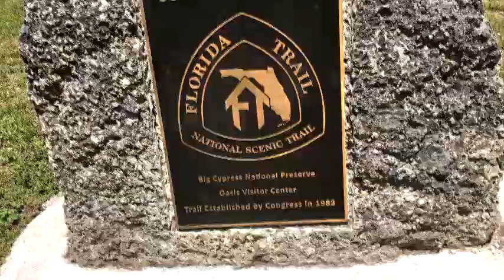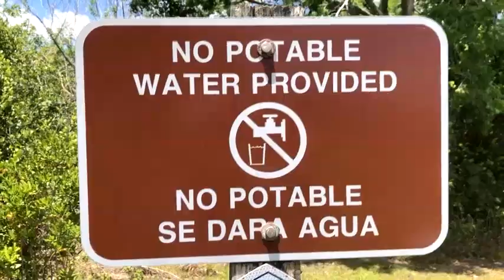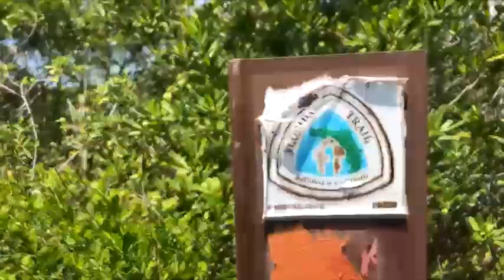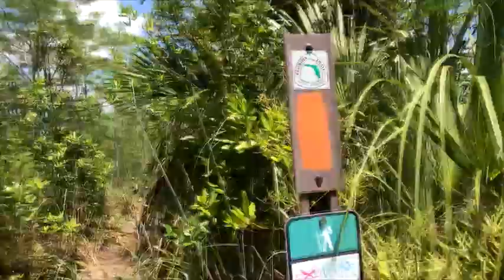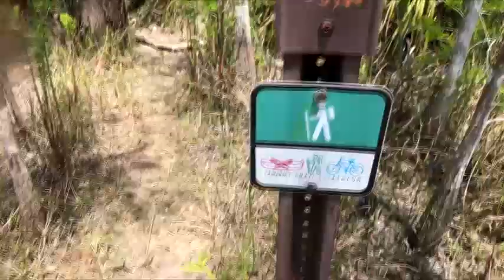Alligators are all over the Start of the Florida Trail in The Big Cypress Swamp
Exploring the Start of the Florida Trail in The Big Cypress Swamp Florida. Wild Marks is out in the Big Cypress Swamp hiking the start of the Florida Trail.

Big Cypress National Preserve is a diverse landscape, where one can see cypress and mangroves, alligators, and panther tracks all in one day! Just like the diversity of the land, the National Park Service manages for a diversity of activities within the national preserve that national parks typically do not allow.

In the 1960s, plans for the world’s largest Jetport, to be constructed in the heart of the Greater Everglades of south Florida, were unveiled. This project, and the anticipated development that would follow, spurred the incentive to protect the wilds of the vast Big Cypress Swamp. To prevent development of the Jetport, local conservationists, sportsmen, environmentalists, Seminoles, Miccosukees, and many others set political and personal differences aside. The efforts of countless individuals and government officials prevailed when, on October 11, 1974, Big Cypress National Preserve was established as the nation’s first national preserve.

The concept of a national preserve was born from an exercise in compromise. Everyone saw the importance of protecting the swamp, but many did not want this region merely added to nearby Everglades National Park that was created in the 1940s. Many felt that national parks were managed in a restrictive manner and access to the swamp would be lost. The resulting compromise created a new land management concept – a national preserve. An area that would be protected, but would also allow for specific activities that were described by Congress within the legislation that created the preserve.